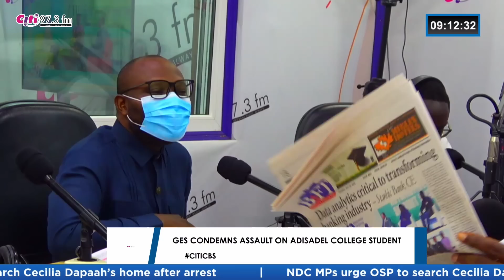Adisadel College bullying case: Has the boarding school system outlived its usefulness?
Bernard Avle, Richard Sky and Nathan Quao discuss the case of bullying and assault at the Adisadel College, the response of the school authorities and the GES, and whether the boarding school system has outlived its usefulness.